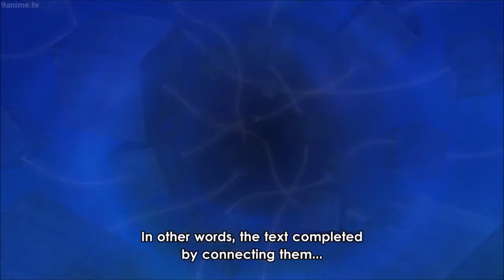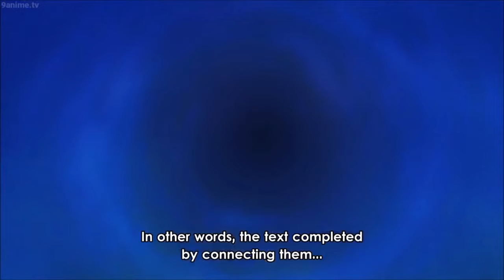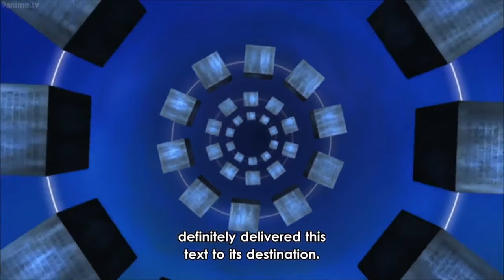das GEHEIMNIS der PORNEGLYPHE | Die WAHRE GESCHICHTE ☠ ONE PIECE THEORIEN「Kapitel 933+」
Was ist das Geheimnis der Porneglyphe? Was ist die Wahre Geschichte? Woraus bestehen die Porneglyphe? Und was haben Kitetsus Verfluchte Schwerter damit zu tun?

«ONE PIECE»
Eiichiro Oda
Shueisha, 1997

► Animo: FaceFaultTV

MEINE LIVESTREAMS

RECHTLICHES